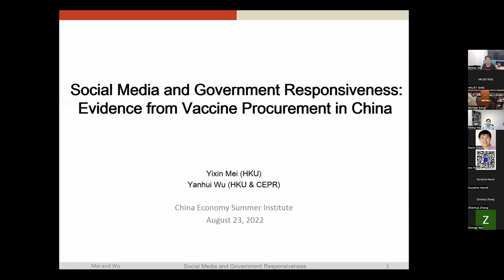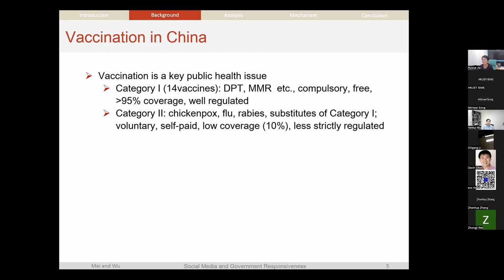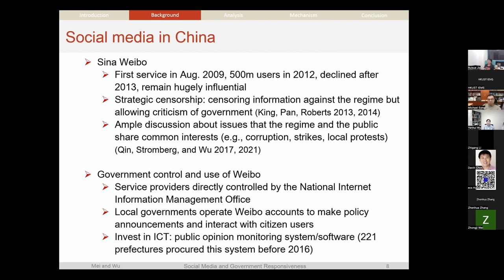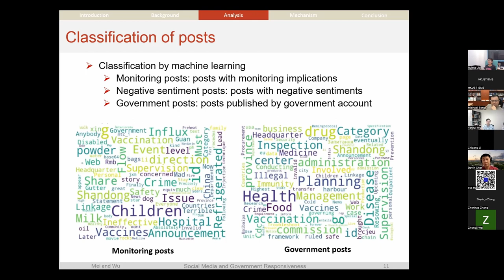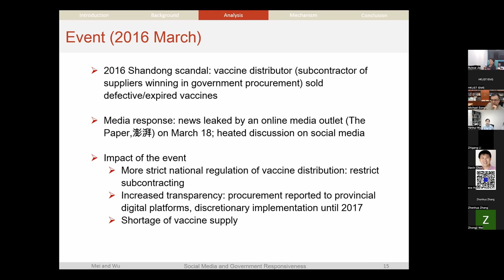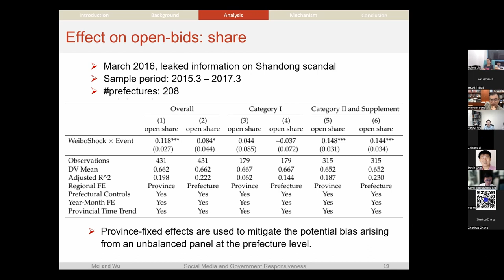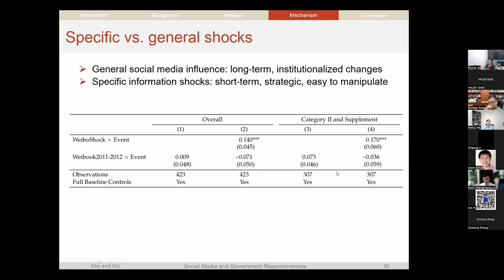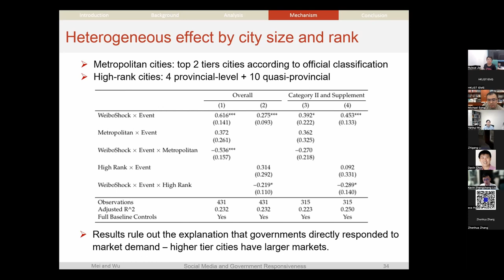Yanhui Wu: Social Media and Government Responsiveness: Evidence from Vaccine Procurement in China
Yanhui Wu (The University of Hong Kong) presented his work on Social Media and Government Responsiveness: Evidence from Vaccine Procurement in China at China Economics Summer Institute (CESI) 2022.

CESI brings together scholars working in China across different parts of the world and builds supportive mentoring networks for junior scholars.  It is currently co-sponsored by the Chinese University of Hong Kong-Tsinghua University Joint Research Center for Chinese Economy, the Institute for Emerging Market Studies at the Hong Kong University of Science and Technology, the Guanghua School of Management at Peking University, the Stanford Center on China’s Economy and Institutions at Stanford University, and the School of Economics and Management at Tsinghua University.